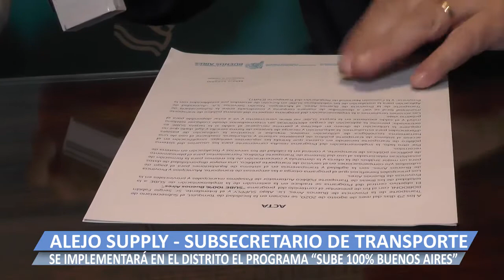2020 08 28 PROGRAMA SUBE 2 ALEJO SUPPLY